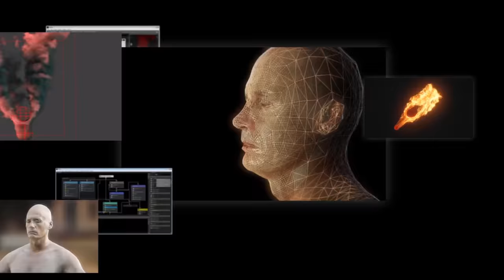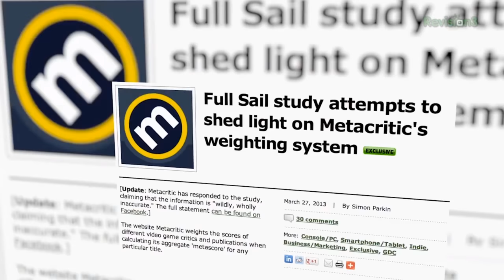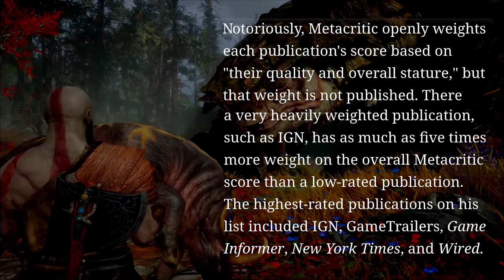The PS4 Exclusive & The PROBLEM with Metacritic - Colteastwood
The PS4 is well-known as the Exclusives console. Everyone knows that Sony has provided the PS4 with hit after hit each year, but how many games does PS4 REALLY have over Xbox One?

Also Metacritic has created an artificial advantage over some games while also crippling some great games on all platforms. Let's see why!